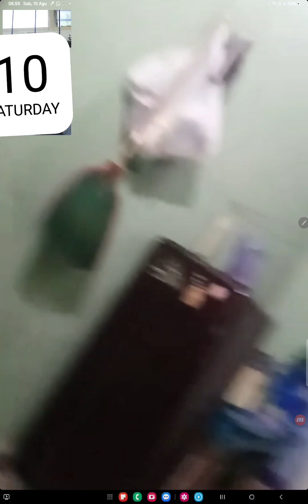DIARY ZIDNI EPISODE MAS AZAM BAPA MAMA SELALU SEHAT SEMANGAT ALHAMDULILLAH